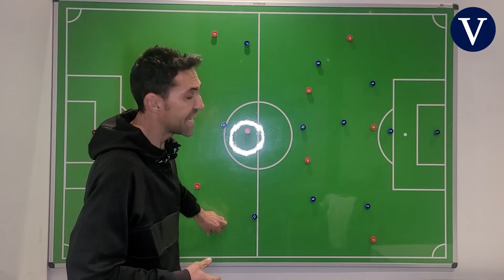Controlar sin cerrar | Àlex Delmàs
Cinco cambios aplicó Luis Enrique respecto al día de Alemania. Pero más allá de las novedades, el seleccionador dejó más que claro que, para él, el medio del campo Busquets-Gavi-Pedri es innegociable. Y es que este trío le da orden y, sobre todo, mucha comprensión del juego posicional. Ellos fueron los principales responsables de que la primera parte fuera tan plácida. La selección dio 567 pases . Eso sí, a España le faltó ambición. No tenía necesidad y priorizó la horizontalidad a la profundidad. Nada hacía pensar lo que pasaría en la segunda mitad. Pero el fútbol siempre sorprende. Porque el control siempre está bien pero el control sin mordiente te puede penalizar.